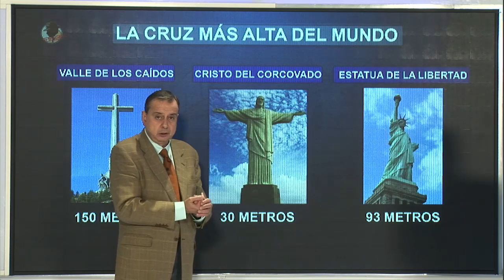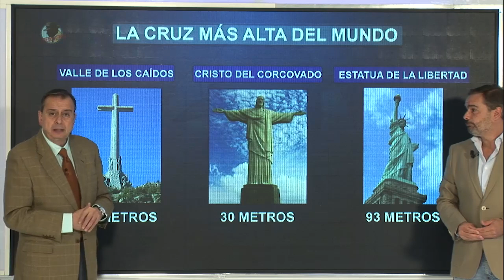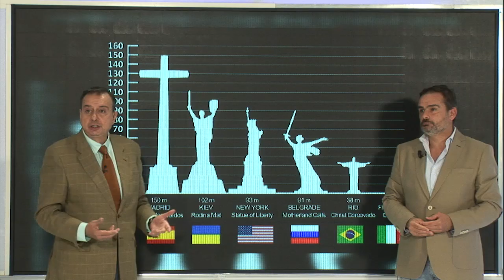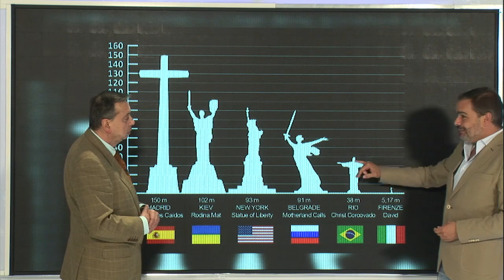¡TREMENDO! LA OBSESIÓN INSACIABLE DE IGLESIAS E SÁNCHEZ: DESTRUIR LA CRUZ MÁS ALTA DEL MUNDO